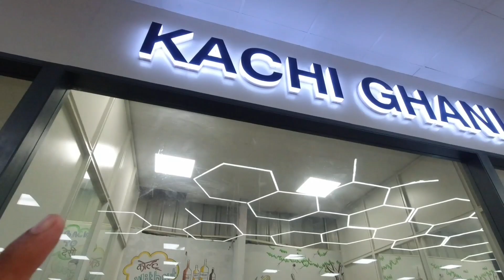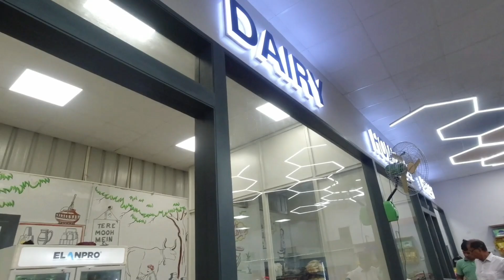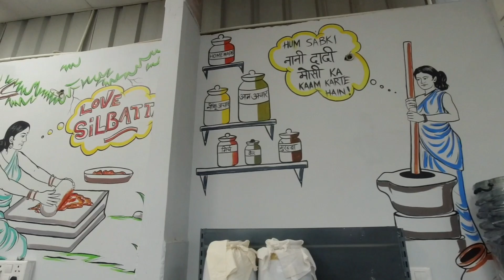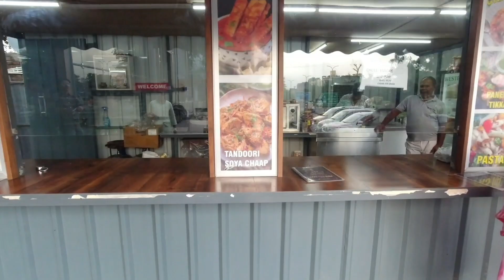Jaipur का ऐसा Mall जहाँ हर Item Live बनता है | Live Desi Mall Jaipur | Jaipur Street Food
In this video of Jaipur street food we are covering Jaipur best Mall which is famous for its live items like Chakki, Homemade items, Dairy and Oil. This is the very new concept in jaipur wherein you can get pure items which are made in front of you.

We are bringing Live Desi Mall Jaipur which is very unique and hopefully you all will love this too.

Address: 1, Sirsi Rd, Hanuman Nagar Extension, Officers Campus Colony, Anand Nagar, Jaipur, Rajasthan 302012
Hours:

Hope you all like our video of Jaipur food tour and Jaipur street food.